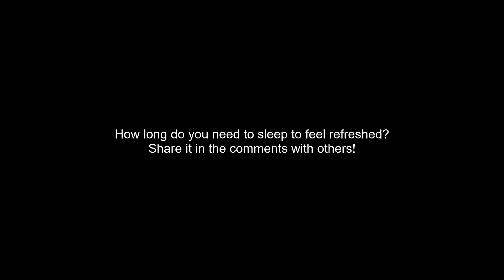Jeff Bezos on Sleep | World's Richest Man Reveals His Sleep Strategy | BillionaireBehaviour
✅ Jeff Bezos on Sleep | World's Richest Man Reveals His Sleep Strategy
In this video Jeff bezos , the worlds richest man , reveals his strategy about sleep and productivity . Sleep is an important factor in every persons life , but many people still underestimate the power of sleep . There are different phases and situations in life and your sleep has to adjust properly to it . If you are building a startup company , you will probably sleep less , if you are a Senior Executive like Jeff Bezos , you will probably want to sleep more .
OUR EQUIPMENT:
TOP BOOK RECOMMENDATIONS:
The Art of War*
The Alchemist: A Fable About Following Your Dream*
The Subtle Art Of Not Giving A F*ck*
$100 Start-Up*
Influence: The Psychology Of Persuasion*
The Millionaire Fastlane*
Who are we? We at BillionaireBehaviour love making videos about motivation, success, inspiration, mindset, advices and more. I goal is to help people around the world to reach their goals. We want to show them, that they are not alone. Other creators like GaryVee (Gary Vaynerchuck), Dan Lok, Les Brown, Dandapani, Ben Lionel Scott and other amazing people inspired us to create this channel so we can inspire YOU! It helps us so much to grow this awesome community!